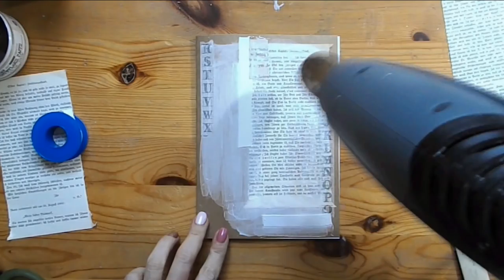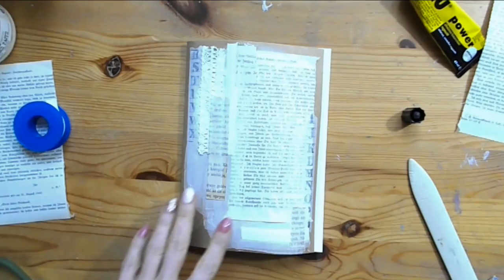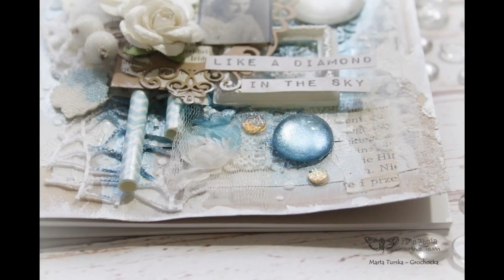Like a diamond tutorial